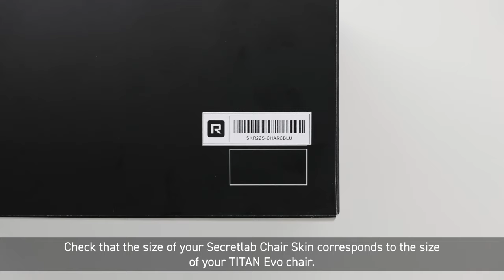Secretlab SKINS (SoftWeave™) Assembly Guide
Switch up your chair design over and over again with Secretlab SKINS (SoftWeave™). Learn how to outfit your Secretlab TITAN Evo with the world’s first premium gaming chair sleeves with this step-by-step video guide.

0:00 Introduction
0:23 Backrest sleeve assembly
2:06 Seat base sleeve assembly

If you require further assistance, simply drop us a message Our support specialists will be on hand to help.